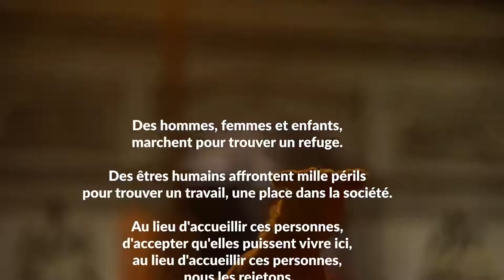Y-a-t-il des pays pauvres en humanité?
Des hommes, femmes et enfants, marchent pour trouver un refuge.
Des êtres humains affrontent mille périls pour trouver un travail, une place dans la société.
 Au lieu d'accueillir ces personnes, d'accepter qu'elles puissent vivre ici, au lieu d'accueillir ces personnes, nous les rejetons.
Les peurs, les haines, les égoïsmes, les compétitions fratricides tuent l'avenir de l'humanité.

Réveillons-nous de ce cauchemar.

Il est temps d'oser être humain, d'oser aimer.

Non?

Fraternellement,